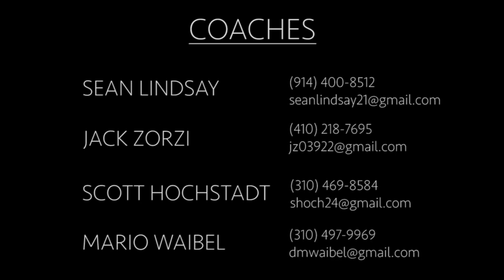Taylor Dankenbring | Fall 2014 Lacrosse Highlights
Taylor Dankenbring | 2017 - Uncommitted
 Agoura High School (CA)
 LSM/Defense
 6'3, 165 lbs.

Coaches:
 Coach Sean Lindsay
 Agoura High School

Coach Jack Zorzi
 Agoura High School